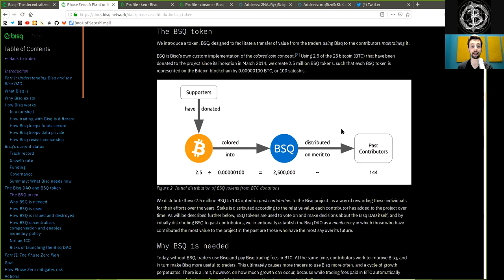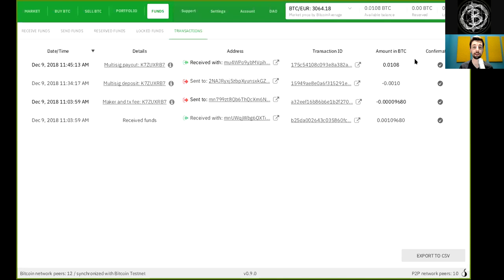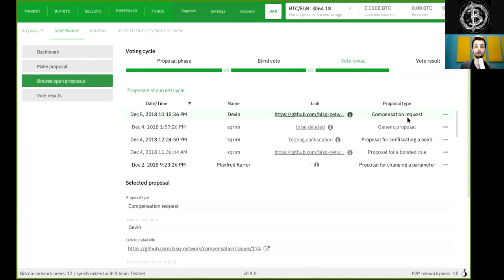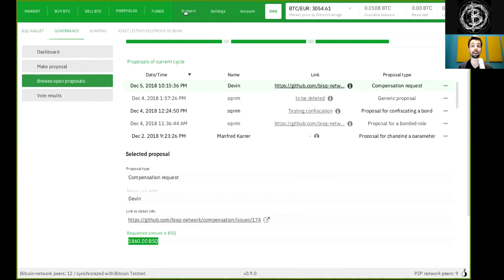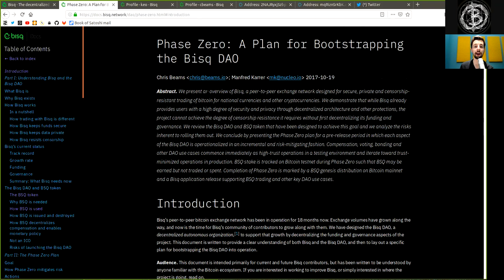BSQ Token in Bisq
Bisq is an open-source, peer-to-peer application that allows you to buy and sell cryptocurrencies in exchange for national currencies. No registration required.
Bisq does not require identity verification, it is decentralized, non custodial, privat, open source and very easy to use!